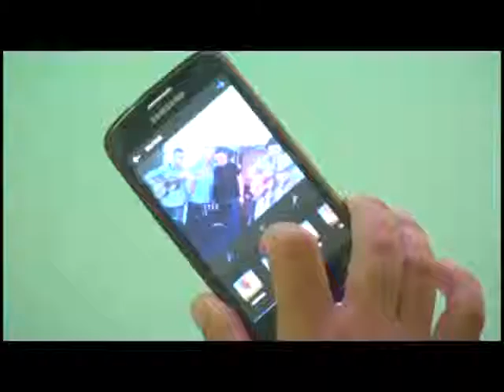Nova CHURRASCARIA DO GAÚCHO da Mal...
Você pode pensar que não tem nada como comemorar o aniversário ao lado de amigos...Mas tem sim, comemorar o aniversário ao lado de uma esposa querida, brindando também o esta união feliz, e ainda, inaugurando a que já é um grande sucesso de público, a mais novo unidade da Rede Gaúcho de Churrascarias, a unidade da Rua Marechal Floriano...
E foi neste clima de felicidade e de realizações, que Paulo Souza e sua esposa Eliane, ao lado de demais familiares e equipe, receberam convidados para apresentar a Churrascaria do Gaúcho da Rua Marechal.
A Orquestra Paranaense de Viola Caipira veio especialmente de Cascavel para prestigiar o evento, e Gilmar Piolla mostrou seus dons acústicos, ao lado da The Moments Show, grupo que se apresentava na noite: um sucesso atrás do outro, ao ritmo da emoção do momento...